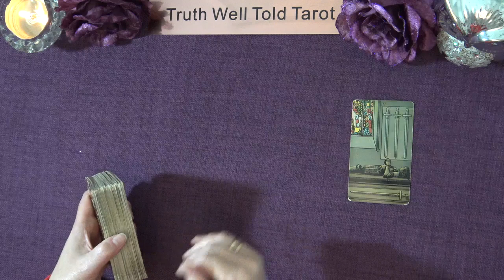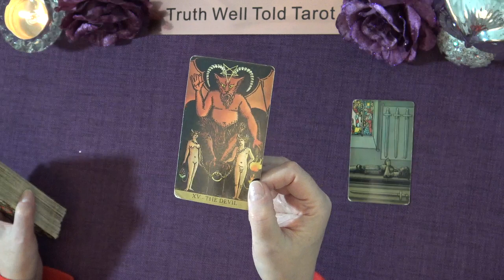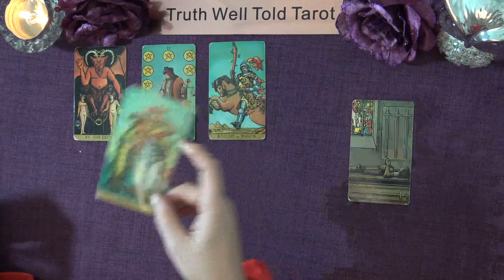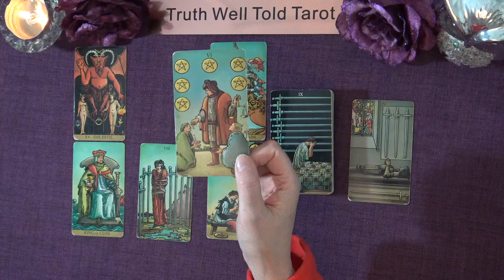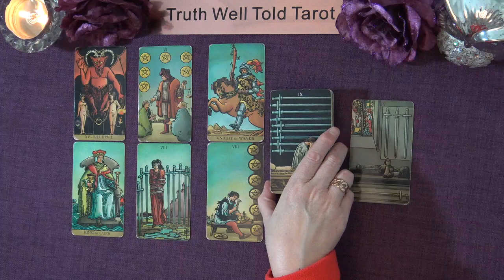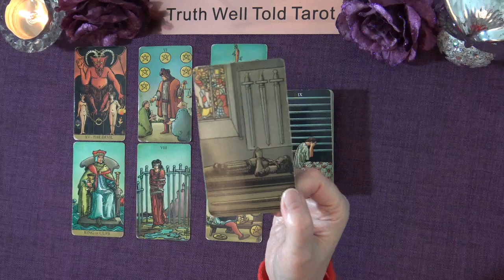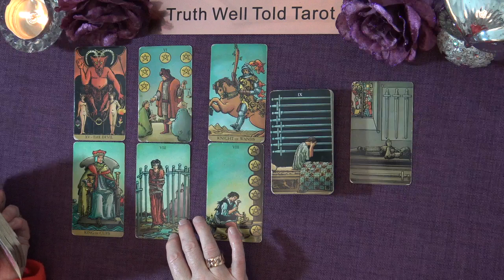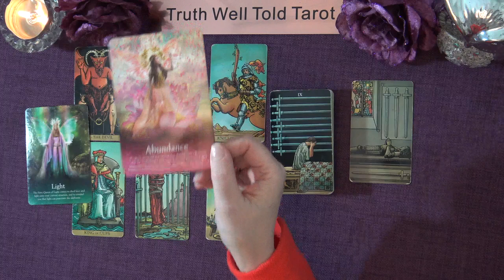SAGITTARIUS WEEKLY TAROT READING "STEPPING BACK SAGITTARIUS" October 3rd-9th 2022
Sagittarius Weekly Tarot Reading 💖

Andrea xx

Sagittarius Weekly Tarot Reading x